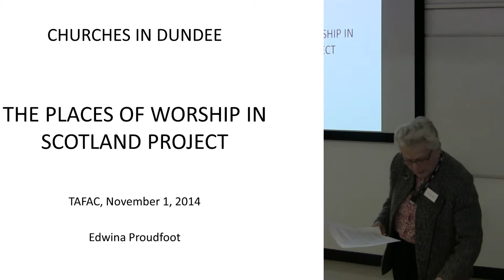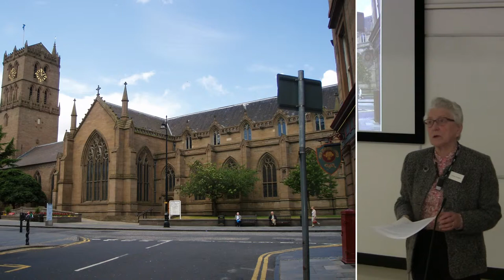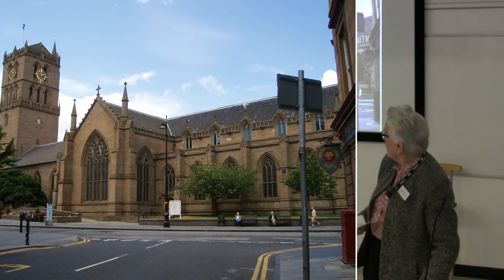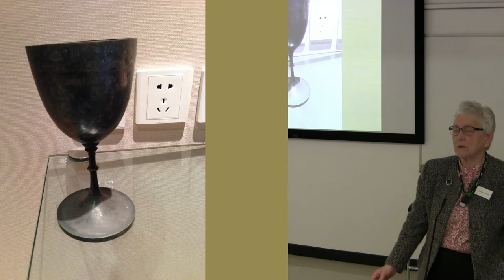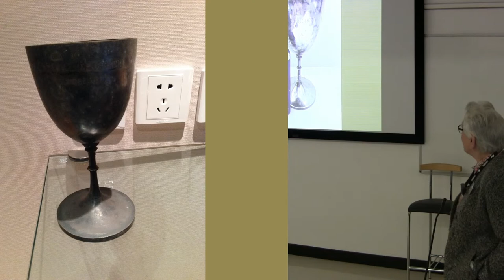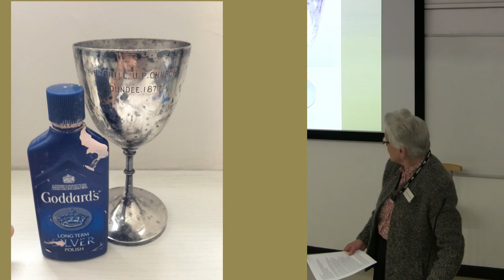Scottish Churches Heritage Research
Edwina Proudfoot presents 'Scottish Churches Heritage Research' at Tay and Fife Archaeology conference.